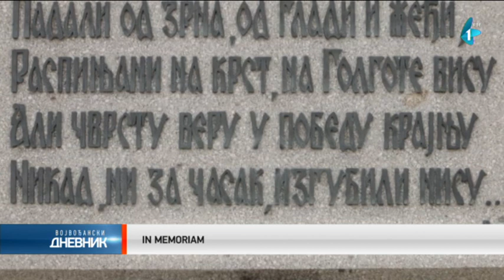Otišao je Čika Đorđe, junak dostojan veličine naših predaka stradalih na Solunskom frontu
Čuvar srpskog vojnog groblja Zejtinlik u Solunu Đorđe Mihailović, čovek moralno i na svaki drugi način dostojan veličine naših predaka stradalih u Prvom svetskom ratu, koji je čuvao sećanje na stradanje srpskih vojnika na Solunskom frontu kao sveti gral i luču života, preminuo je danas u 96. godini.